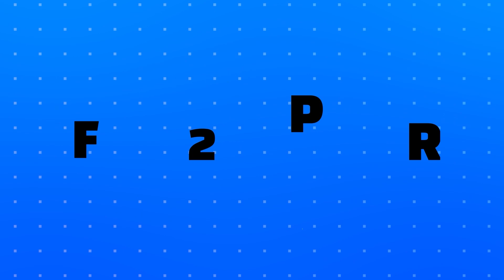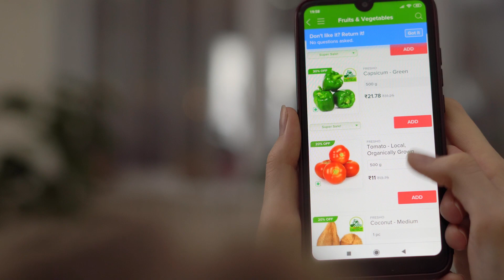Trimestre anti-inflazione🛒: Cos'è e a chi si rivolge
In questo focus previdenza ci occupiamo del trimestre anti-inflazione, iniziato il 1° ottobre e che durerà fino al 31 dicembre 2023.
Si tratta di un’iniziativa del Governo pensata per tutelare i consumatori dalla forte inflazione che stiamo vivendo. Per farlo è previsto un abbassamento dei prezzi dei beni di prima necessità, alimentari e non, compresi quelli rientranti nel “carrello della spesa”, prodotti per l'infanzia e la cura della persona.